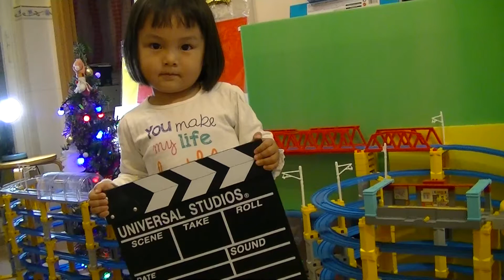Accident will Happen - 14 Chuggington Trains crash together (00023)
Accident will Happen
14 Chuggington Trains crash together
Chuggington Train Accident
Chuggington derail
Chuggington locomotive crash

Chuggington Motorized Train

Wilson, Koko, Brewster, Dunbar, Harrison, Frostini, Emery, Mtambo, Action Chugger, Old Pete, Chatsworth, Callery, Hanzo, Hoot & Toot